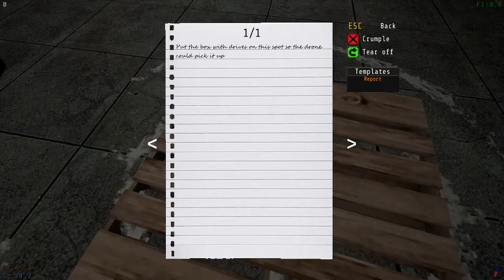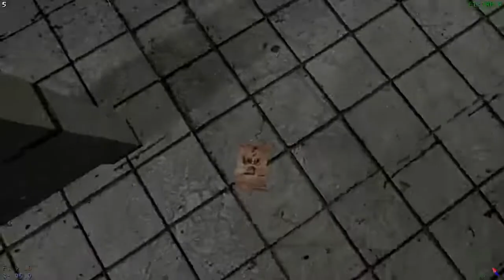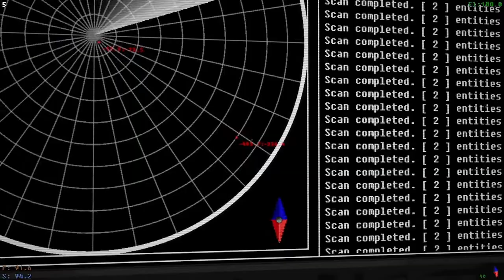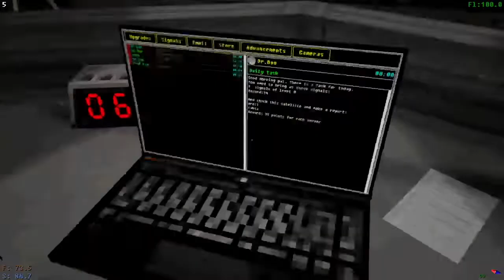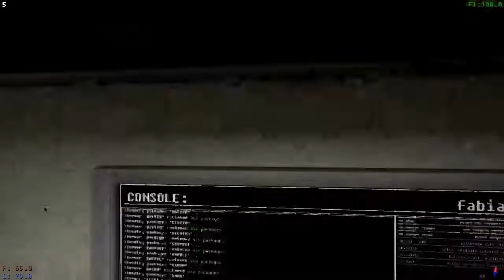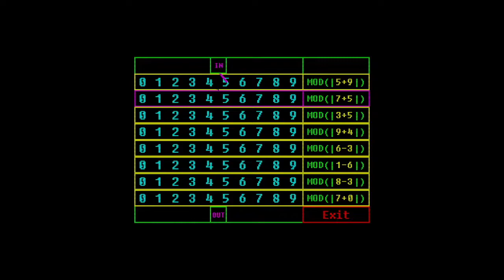Voices of the Void, feat. Seagull. Let's jump off a satellite dish! It's crunchy! (1/N)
Voices of the Void is a demo game (still in development) by mrdrnose It is inspired by Signal Simulator but is BETTER. It's a horror based around the idea that you are an astronomer searching for anomalous radio signals.